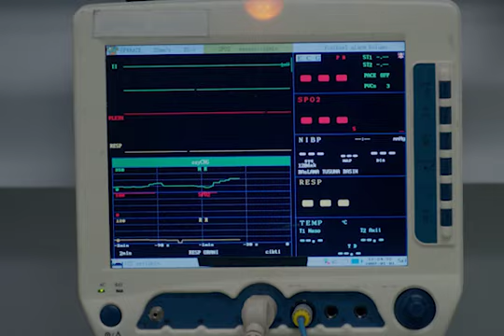Huérfanas - Avance Lunes 18/12/2023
No te pierdas un capítulo más de tu telenovela favorita por Antena 7.

Puedes seguir nuestra señal en vivo ¡AQUÍ!